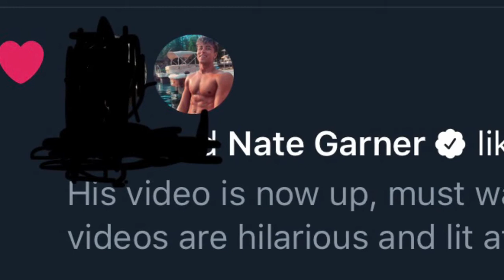THE TIME WHEN MY FAVORITE YOUTUBERS NOTICED ME!(Ace Family, Dobre Twins, Nate Garner)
Instagram&Twitter: jacobcsalomon
Join me on my journey and help me spread positivity:)